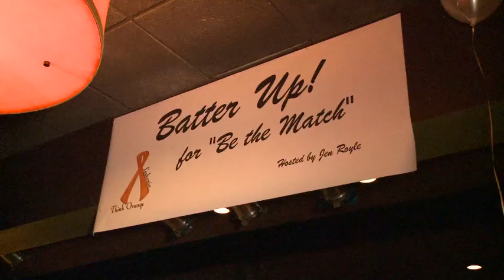JEN ROYLE FUNDRAISER 1